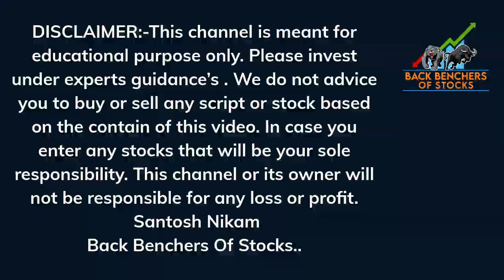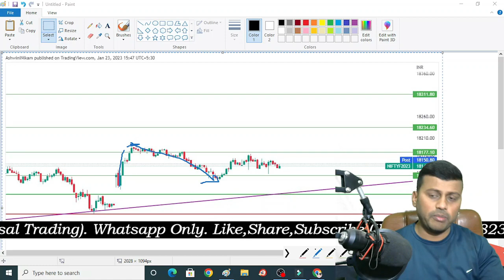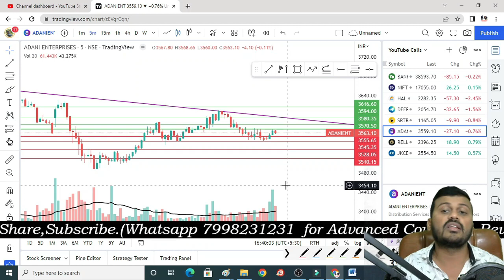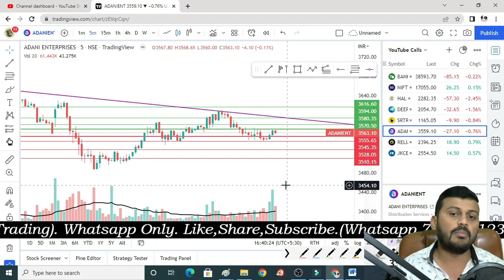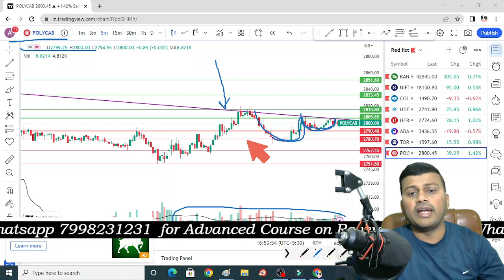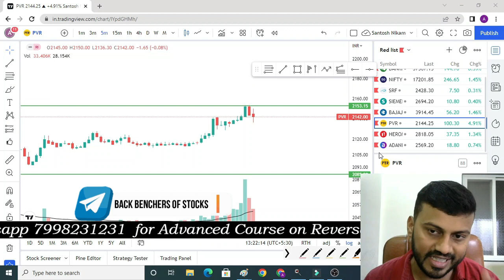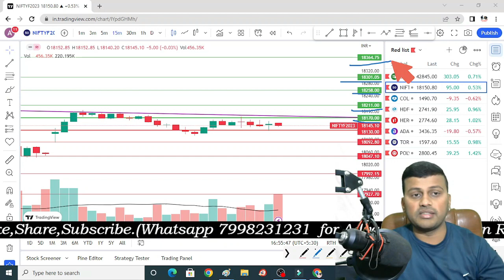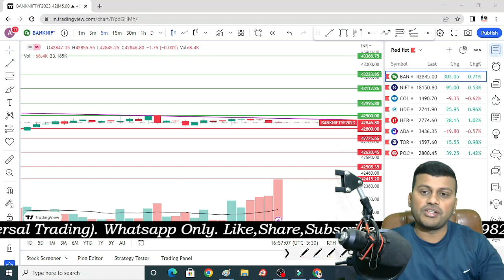Bank nifty tomorrow prediction| POSITIVE BREAKOUT STOCKS FOR TOMORROW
Prediction analysis
Option trading
Option buying
Best strategy
Nifty analysis
Banknifty analysis
nifty prediction
bank nifty